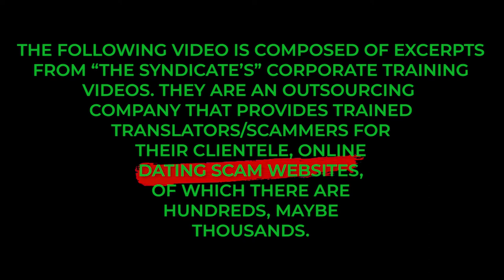How Much Do Online Dating Scammers Make?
Online dating scammers confess how much they make in this shocking interview.

are hundreds, maybe even thousands.

17 chances to WIN left!

If you have questions:
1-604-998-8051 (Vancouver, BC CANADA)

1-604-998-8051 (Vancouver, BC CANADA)